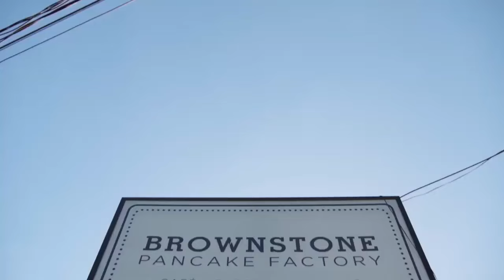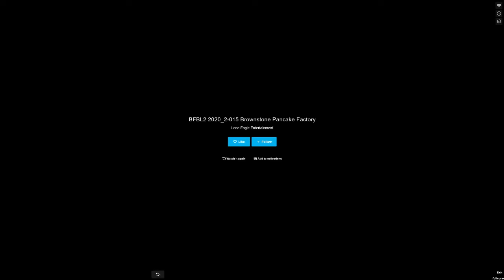Big Food Bucket List with John Catucci (Brownstone Pancake Factory Episode!)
John Catucci travels North America on the search for good eats (lucky guy!) as the host of Big Food Bucket List. And we were lucky enough to have John visit us and experience our unique Jersey Chicken & Cheddar Pancakes! We love that he added us to our must-try list of restaurants to visit.
Food Network Canada |  Big Food Bucket List  |  2021